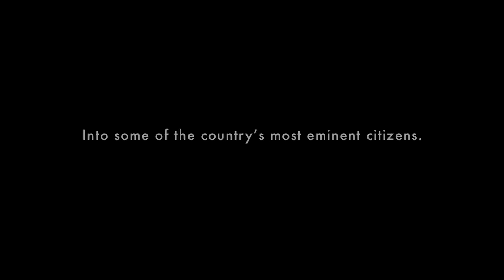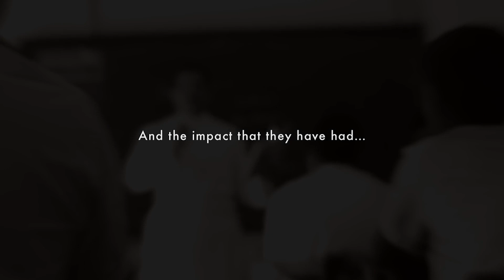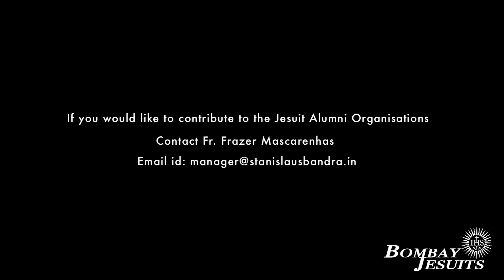The Jesuits of Bombay Province: A Tribute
This video, prepared by our Alumni, highlights the stellar role the Jesuits have played in shaping many minds and hearts. The Jesuits now more than ever before need greater help from the alumni to take this mission forward.

AMDG 😃